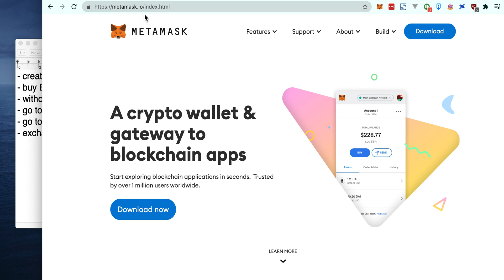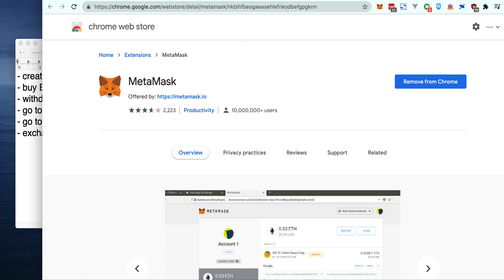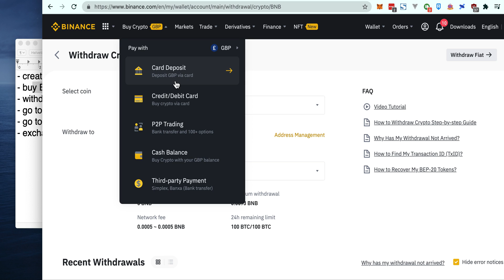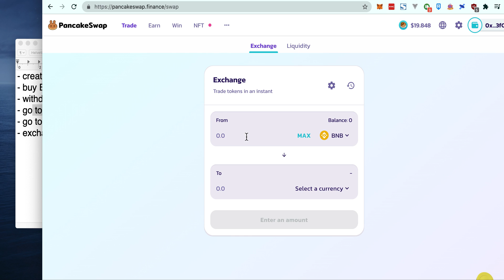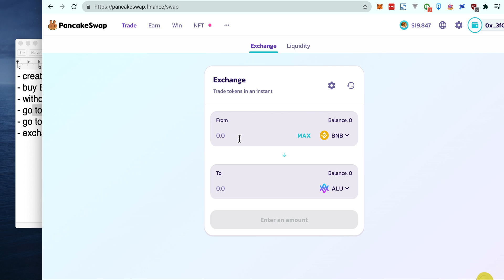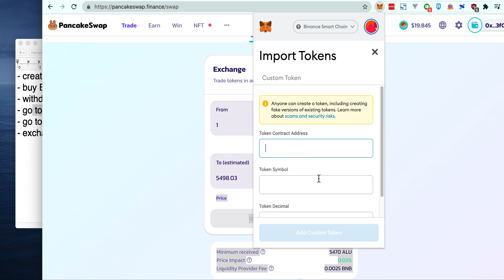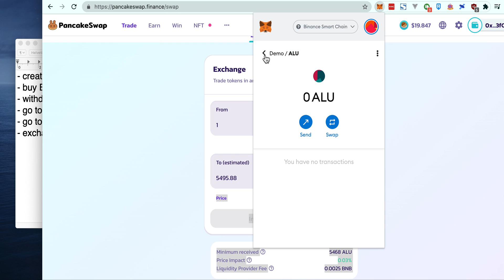How to buy Altura (ALU) using PancakeSwap, simple guide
00:38 Setup MetaMask
01:41 Buy BNB from an exchange
02:20 Withdraw BNB to MetaMask
02:58 Get the contract address
03:30 PancakeSwap: connect wallet [skip to this step if you already have BNB in your MetaMask]
04:00 PancakeSwap: past contract address
04:20 PancakeSwap: swap!